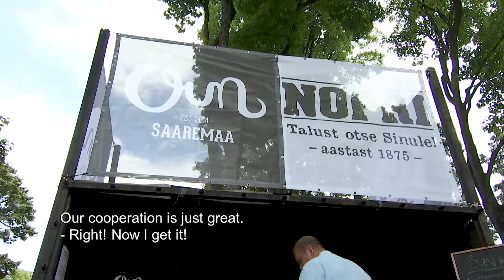Nopri @ Good Food Festival Grillfest 2018